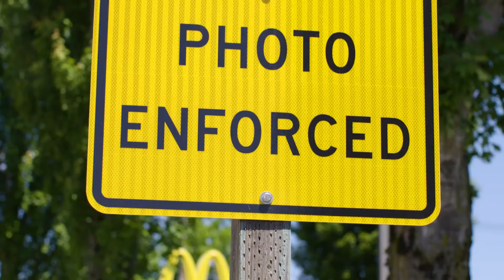Red Means Stop - Watch Your Speed (Tigard Police)